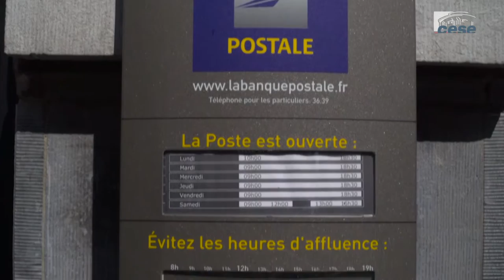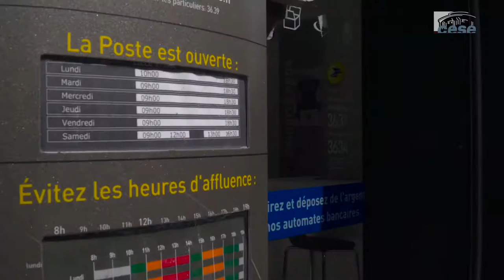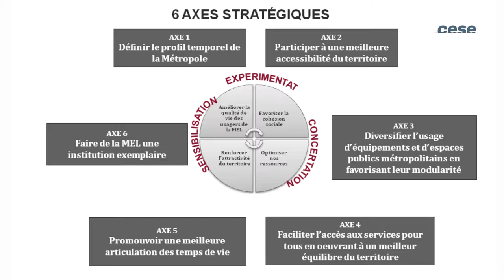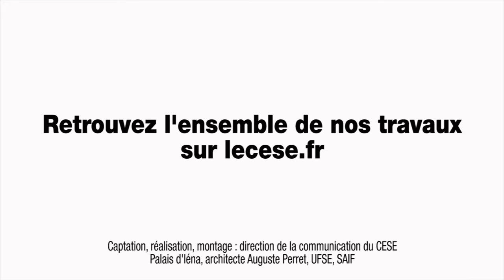Table ronde de représentant.e.s de "collectivités territoriales" - temps de vie - cese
Table ronde de représentant.e.s de "collectivités territoriales" avec Mme Katja KRUGER, élue conseillère municipale déléguée aux temps de la ville à Rennes et Mme Laure GASPERI, Responsable du Bureau des temps de Lille Métropole. Table ronde organisée par la Délégation aux droits des femmes et à l'égalité du CESE dans le cadre de la saisine : "Les temps de vie des femmes".